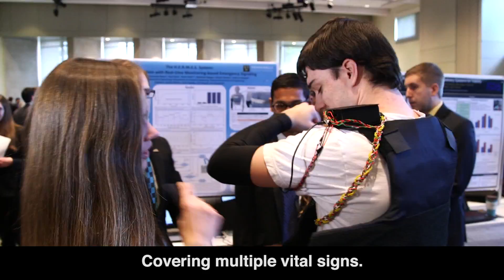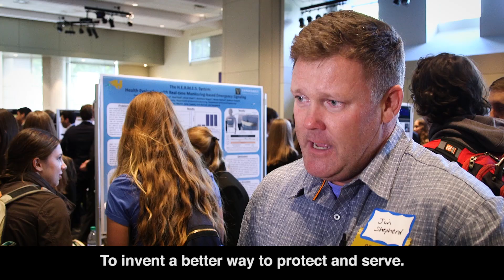Vanderbilt Engineering Students Create “Smart Vest” to Save Police Officers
Watch a group of Vanderbilt Engineering students explain how they created a smart police vest that reads a series of signs and calls for backup when an officer needs medical help.